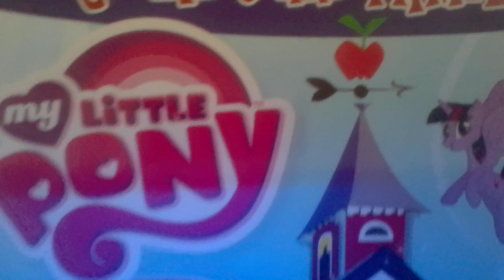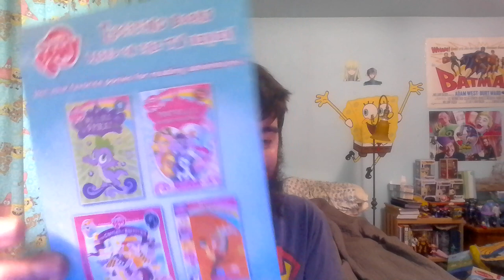My Little Pony: Friendship is Magic: Friends and Family DVD Review